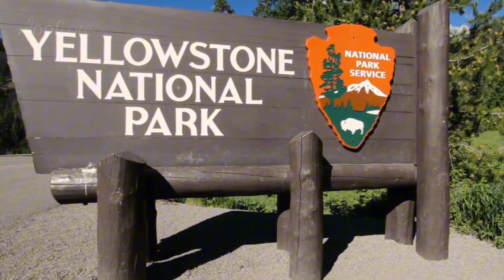14 Canadian Wolves Released in U.S. and Spark a $94 Billion Miracle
In 1995, the U.S. made a game-changing decision by reintroducing 14 wolves into Yellowstone National Park. This small act sparked a miraculous chain of events that not only restored a struggling ecosystem but also saved America $94 billion! Discover how these wolves reshaped rivers, revived forests, boosted tourism, and even impacted the Yellowstone supervolcano. This story reveals the incredible power of nature to heal itself—and the surprising ways wildlife conservation can benefit us all. Hit play to uncover the magic behind the wolves’ return!